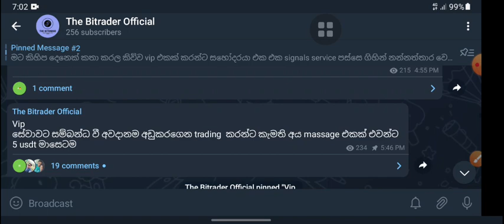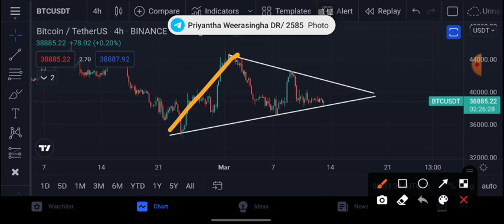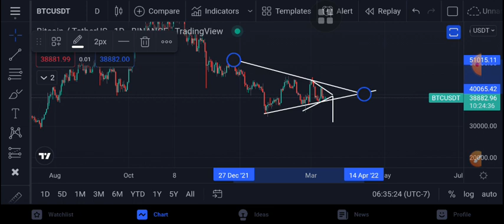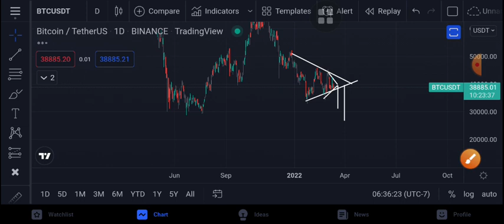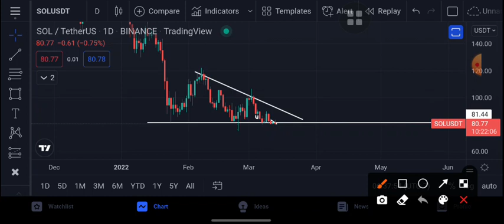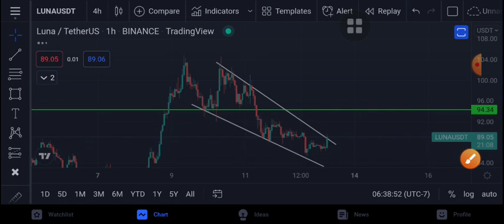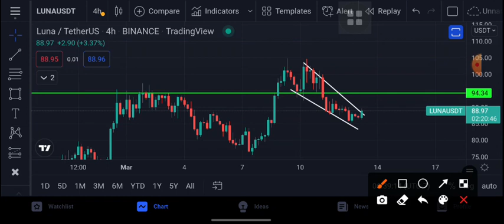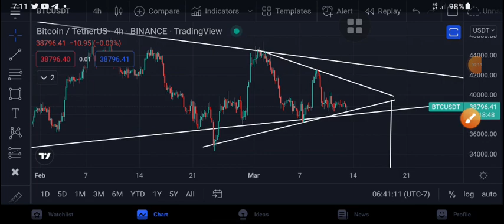Bitcoin Buyers ලගේ අවසාන දවස bitcoin important level bitcoin technicalanalyssinhala